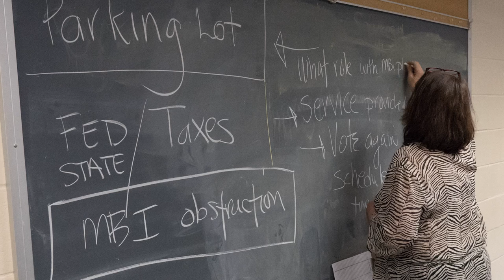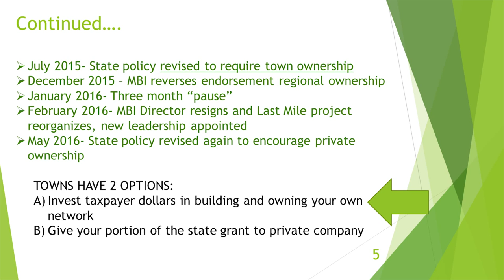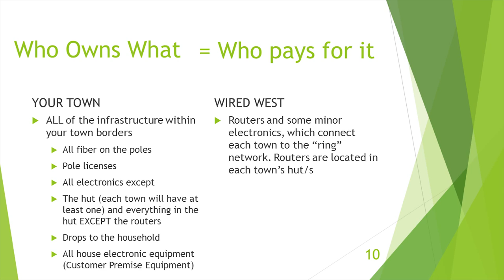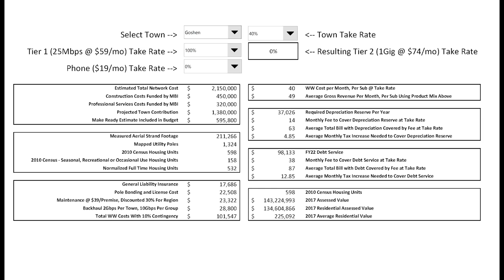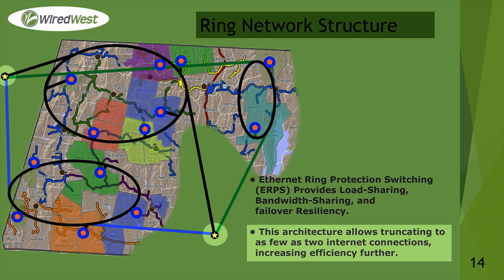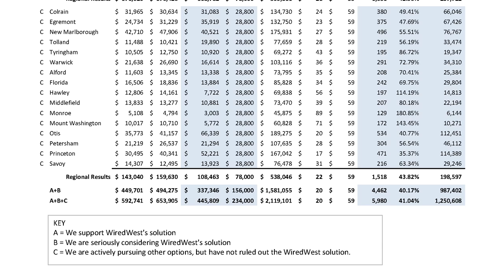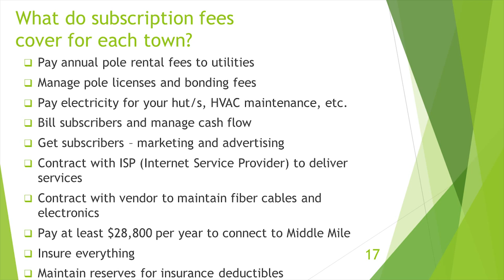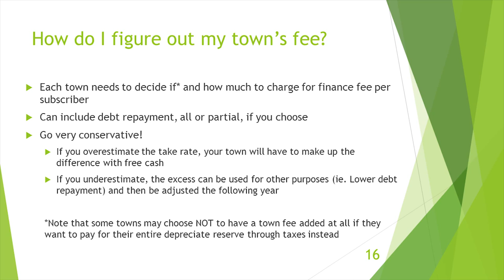WiredWest Regional Broadband Solution Workshop (Part 1) - January 28, 2017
This event was designed for members of Select Boards, Broadband Committees and Finance Committees to familiarize them with the details of the newly designed regional operations plan offered by WiredWest in order to weigh it against other options.

The plan presented covers operations of town networks after they are built. Since the Last Mile policy dictates that every town must build and own its own infrastructure, the new WiredWest plan is focused on providing towns a way to operate and manage their networks and deliver service to townspeople in a regional and cost-effective manner.

Town leaders were presented with the plan details, provided take-away materials, questions were answered and town leaders were able to work through your town’s costs to participate in the WiredWest regional solution

Copies of all materials presented at the workshop are available